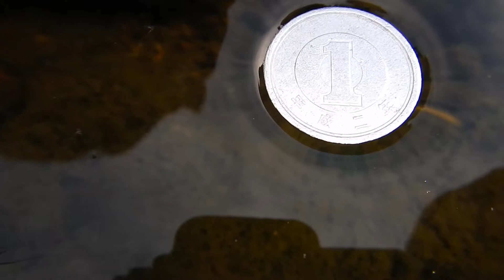一円玉と小さなアメンボ 180820(1723)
市川（兵庫県姫路市）
COOLPIX AW130
一円硬貨の直径は２ｃｍ、重さは１ｇ。